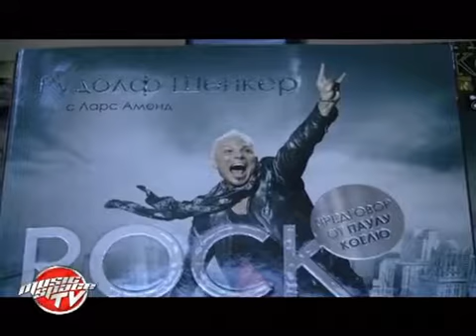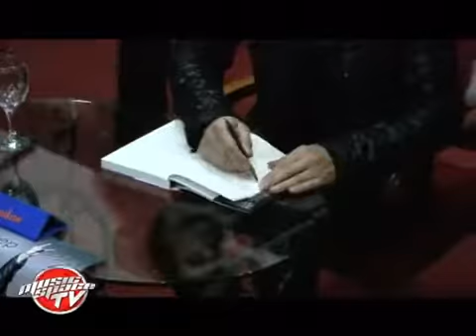Rock Your Life с Рудолф Шенкер от Scorpions